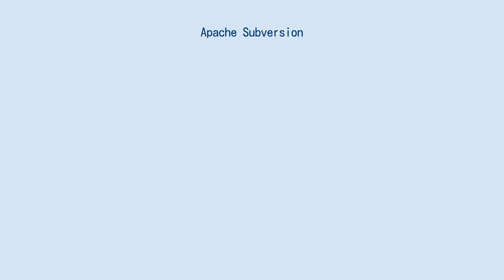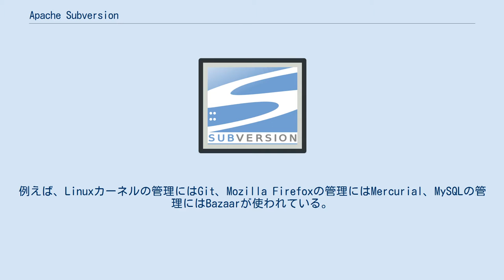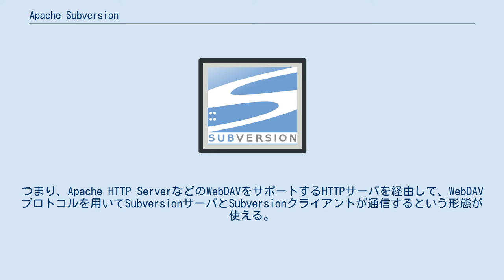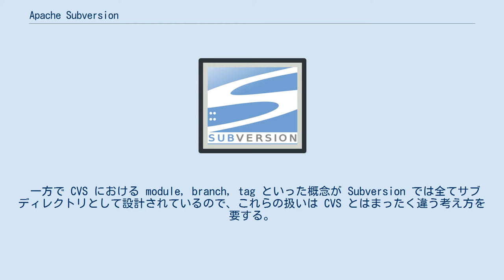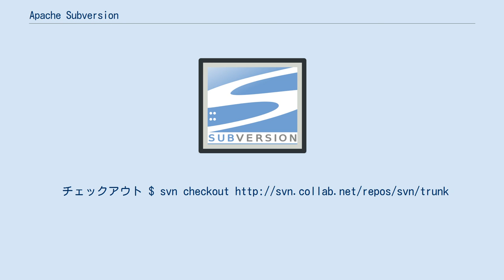Apache Subversion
Apache Subversion（アパッチ・サブバージョン; SVN）はプログラムのソースコードなどを管理する集中型バージョン管理システムの一つ。
元々は、CollabNetが開発していたが、2009年11月7日にApache Incubatorプロジェクトのひとつとなり、2010年2月17日よりApacheのトッププロジェクトとなった。
ライセンスはApache Licenseに準じたものとなっている。
 歴史的には広く使われているバージョン管理システムの一つにCVSがあった。
CVSにはディレクトリの移動の管理やネットワーク対応の点、不可分な更新などの点で難があった。
これらCVSの問題点を解決すべく開発されたのがSubversionである。
 Subversionは集中型（クライアント・サーバ型）であるが、その後、GitやMercurialやBazaarなどの分散型のバージョン管理システムが登場するようになった。
例えば、Linuxカーネルの管理にはGit、Mozilla Firefoxの管理にはMercurial、MySQLの管理にはBazaarが使われている。
 Subversionの使い方はCVSによく似ている。
コマンドラインで使用する際の主要なコマンド名はCVSと一致するように作られているため、クライアントはCVSからの移行がきわめて容易である。
 ディレクトリの移動や削除をサポートしている。
このため、ファイル名やソースツリーの構造がはっきりと決まらないうちからバージョン管理をすることができる。
 バージョン番号（リビジョン番号）はソースツリー全体に対して振られるため、原則としては誰かがソースツリーのどこかのファイルを更新する度に番号が増えてゆく。
（CVSではファイル毎にリビジョン番号がつけられている。） 作業ディレクトリ内に、最後にソースリポジトリと同期をとったときのファイルのコピーを持っているため、改編中のファイルの変更部の確認などがソースリポジトリにアクセスする事無く高速に実行できる。
また、ファイルの差分送信が効率よく行なわれるため、プアなネットワーク環境で利用したときに快適である。
 SSHによるソースリポジトリとの通信を標準でサポートしている。
インターネット経由で利用してもセキュリティを容易に保つ事ができる。
 WebDAVをバックエンドとして使うことができる。
つまり、Apache HTTP ServerなどのWebDAVをサポートするHTTPサーバを経由して、WebDAVプロトコルを用いてSubversionサーバとSubversionクライアントが通信するという形態が使える。
 一方で CVS における module, branch, tag といった概念が Subversion では全てサブディレクトリとして設計されているので、これらの扱いは CVS とはまったく違う考え方を要する。
 CVS では 「モジュール名」/「サブディレクトリ名」/.../「ファイル名」 だが、Subversion では 「サブディレクトリ名」/.../「ファイル名」 となる。
下記の2つのコマンドはほぼ同等の処理を行う。
 CVS では tag や branch が各ファイル毎に管理されるが、Subversion では「別ディレクトリ/ファイルへのコピー」で管理される。
 CVS の merge はタグ名が使えるのに対し、Subversion の merge はリビジョン番号や日付などで指定する。
 Subversion の svn コマンドは同じ表記でリポジトリの直接操作とローカルマシンのワーキングコピーの操作を実現するので注意を要する。
 一般に Subversion ではリポジトリの構成を以下のようにするのがよい、と提案されている。
 この場合 branch/tag を作成するのは以下のように、コピーするだけでよい。
 svn copy some_repository/aProject/trunk some_repository/aProject/branches/aBranchName
 クライアントとしては、コマンドラインツールのsvnの他、以下のものがある。
 コマンドラインから使うクライアントsvnの使用例 インポート $ svn import project_name svn+s...